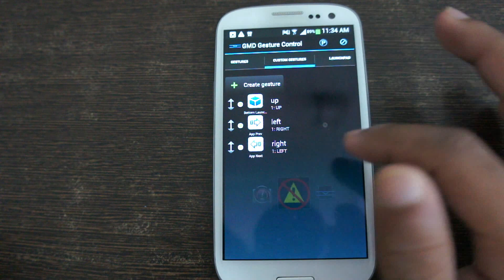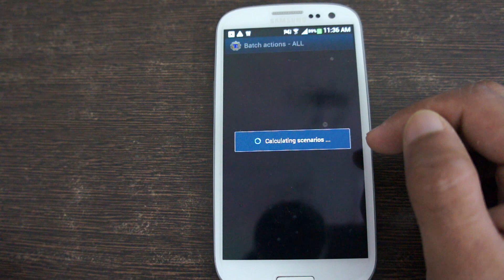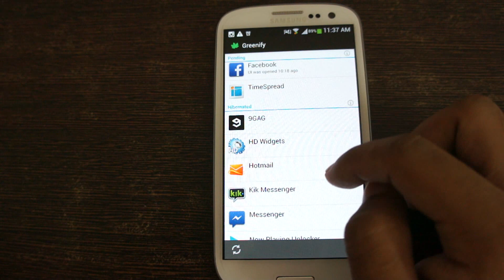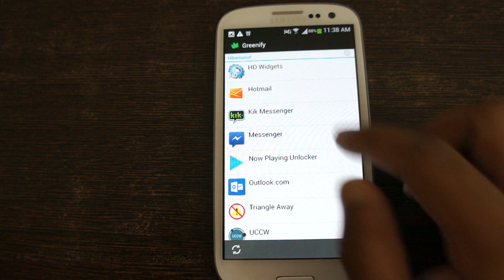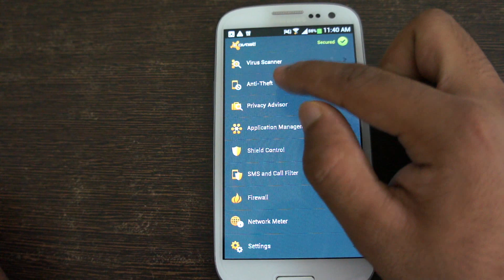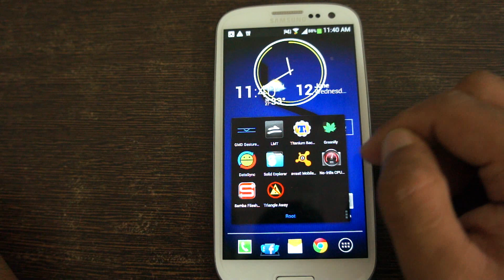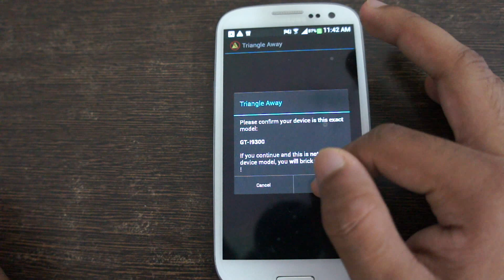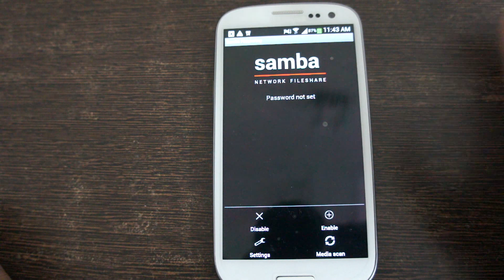Top 10 Best Root apps for Android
Here are the best root apps for your android and also the top reasons to root.